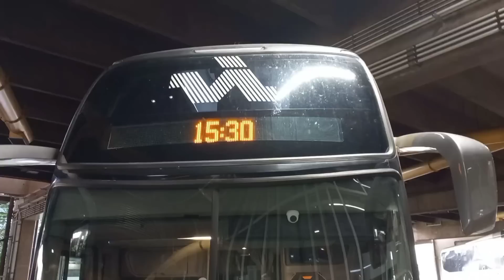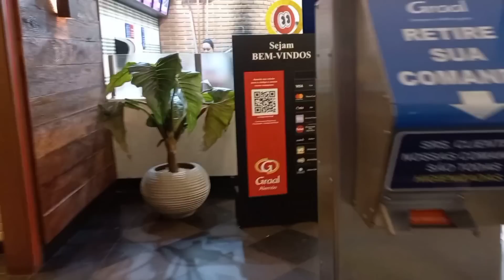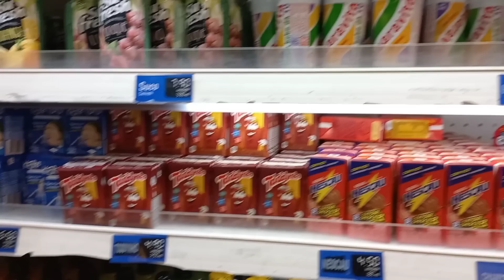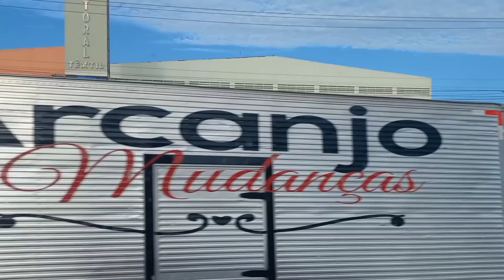SÃO PAULO X VITÓRIA | VIAGEM DE ÔNIBUS NO DD G8 DA NOVA ITAPEMIRIM